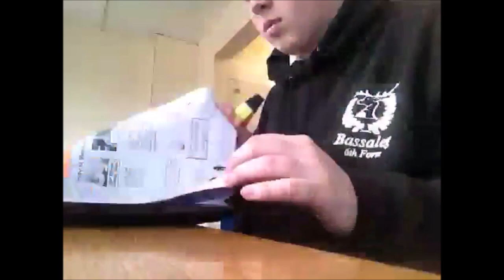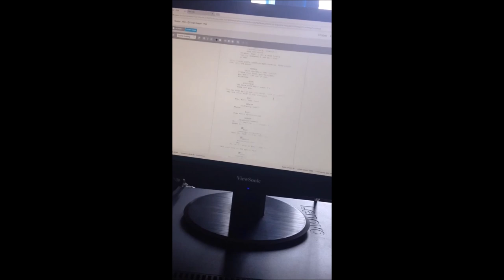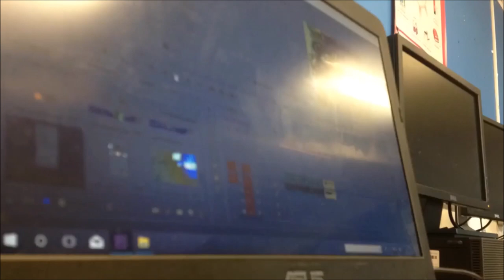My Last Week At Bassaleg School/Catalyst 2018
My first true vlog, recorded months ago, and suffering from the same production issues as Newday 2017. Unfortunately, I couldn't quite fix the sound mix, but it should be alright. That is to say, it'll be alright if you don't care about the constantly shifting volume